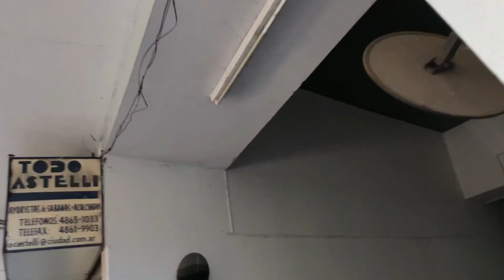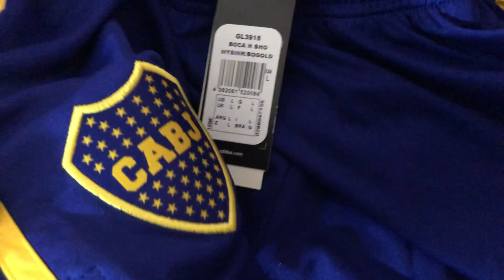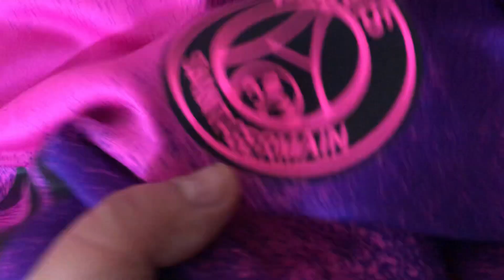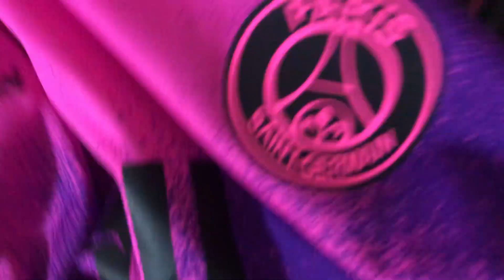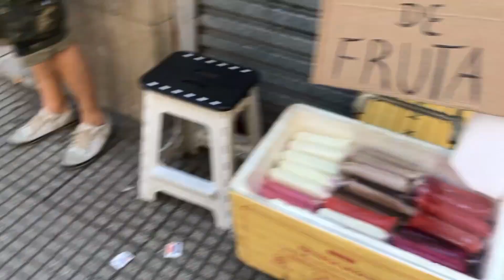EL ONCE AREA 51 INVASION MARCIANA - EP.14 (avellaneda)(outlet argentina)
Vamos al ONCE.a ver zapatillas, ropa, baratijas
el calor aprieta y los sandwich de salame y milanesa que venden estan a punto de detonar